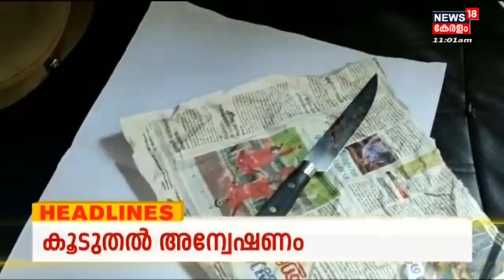Kerala News | ഈ മണിക്കൂറിലെ പ്രധാന തലക്കെട്ടുകൾ | Top Headlines Of The Hour | 26th November 2022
Kerala News | ഈ മണിക്കൂറിലെ പ്രധാന വാർത്തകൾ ഒറ്റനോട്ടത്തിൽ അറിയണോ? നാട്ടിൽ നടക്കുന്നത് അനുനിമിഷം അറിയണ്ടേ? കാണു, ന്യൂസ്18 കേരള .